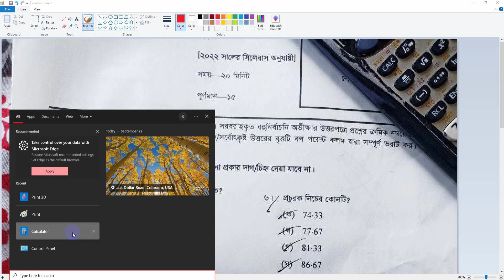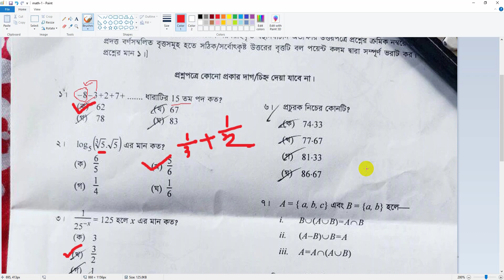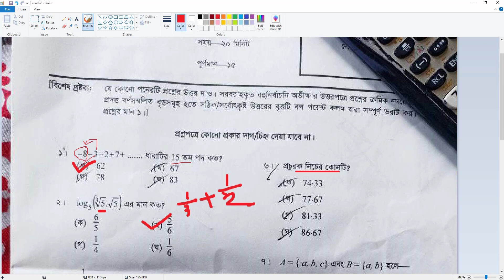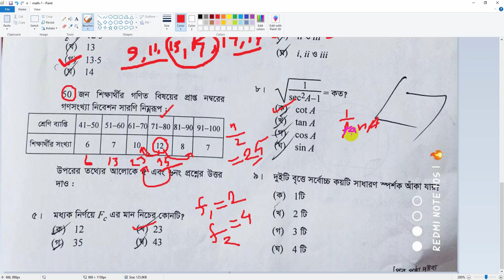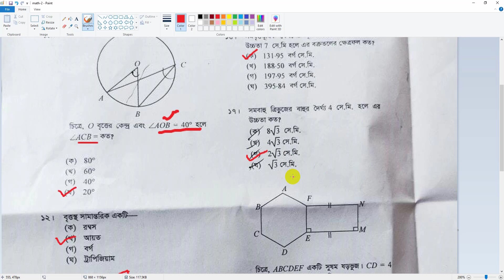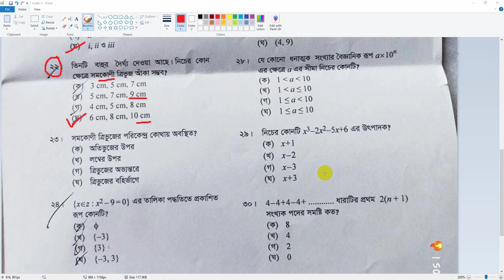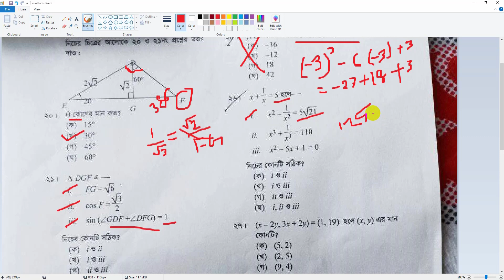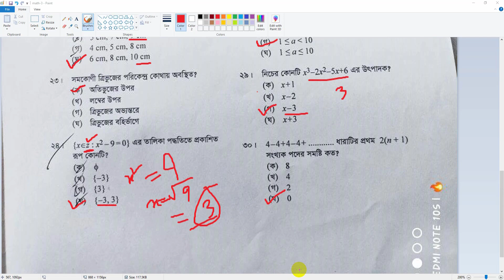SSC Math MCQ Solution 2022 Dhaka Board | SSC Math Exam Question solution | এসএসসি গণিত প্রশ্ন সমাধান